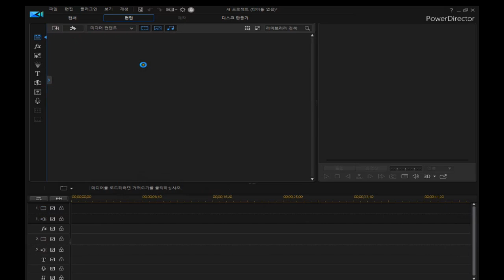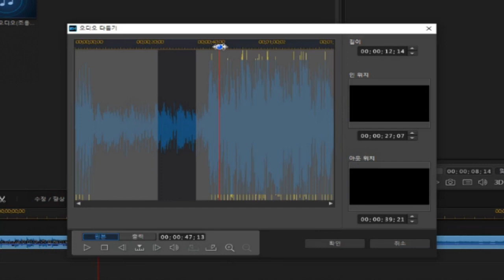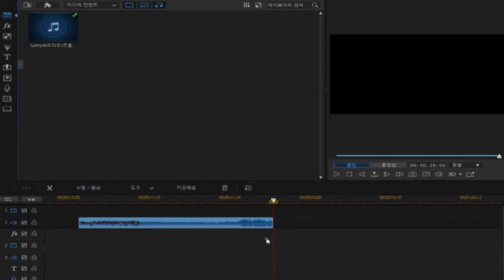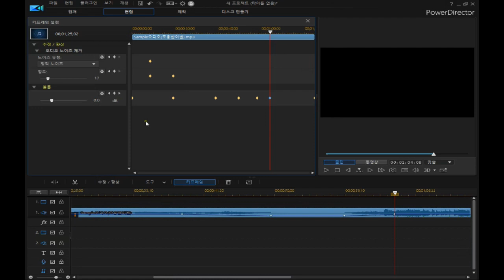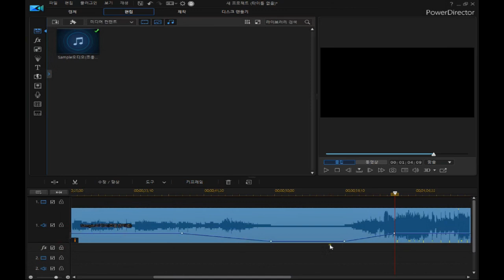오디오편집/다듬기/클립 키프레임 편집/파워디렉터(강좌)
*파워디렉터 체험판 다운 받는곳